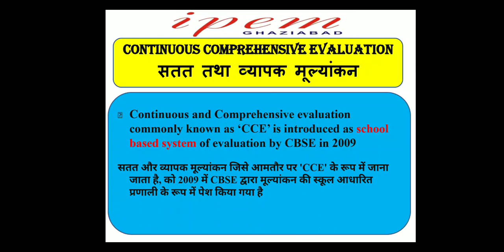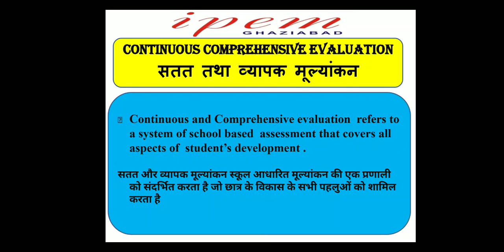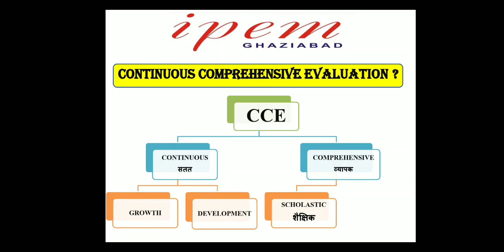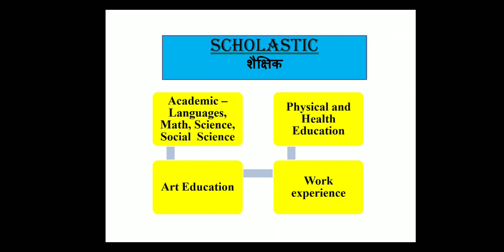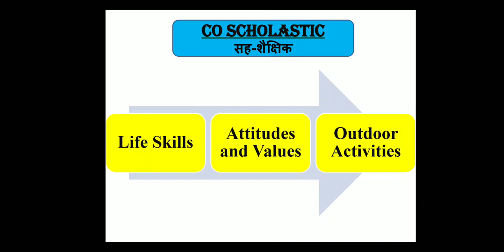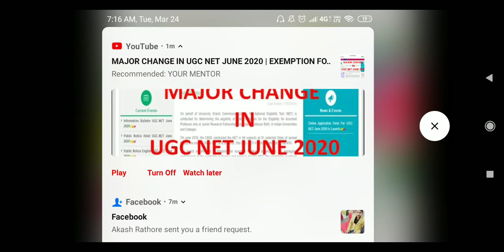CCE सतत तथा व्यापक मूल्यांकन (Pedagogy of Computer science) By Ms Vaishali Sharma | video lecture-5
In this video, we have explained Continuous Comprehensive Evaluation and types of CCE in detail.